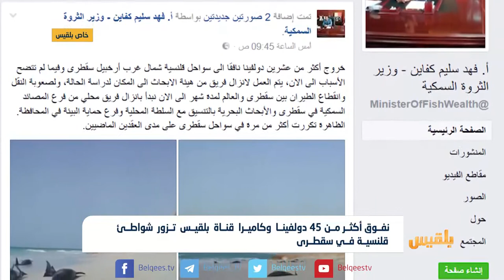نفوق أكثر من 45 دولفينا.. وكاميرا قناة بلقيس تزور شواطئ قلنسية في سقطرى | تقرير: وليد البكس